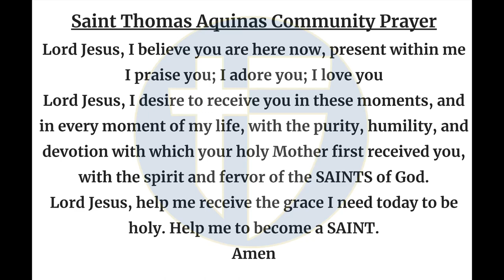The Halo Morning Show 5/14/24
Announcements and more for Tuesday May 14 2024